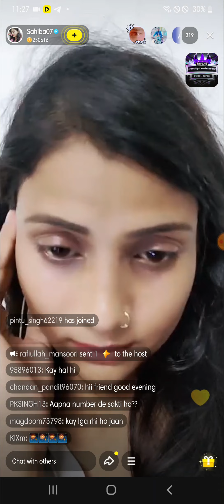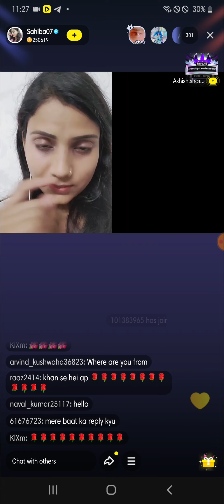Imo video call 2022 New | pooja live video call | call recording | trending video call